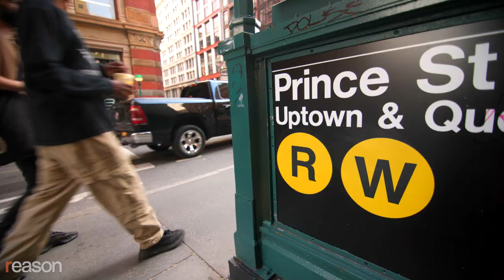The Dirty Pictures That Revolutionized Art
Brian Doherty's history of underground comix chronicles how Robert Crumb, Art Spiegelman, and others challenged censorship and increased free speech.

Starting in the 1960s, a maverick band of young cartoonists like Robert Crumb, Art Spiegelman, Trina Robbins, and Gilbert Shelton starting churning out comic books the likes of which had never seen before. These "undergound" works definitely weren't aimed at kids and they didn't follow the exploits of costumed do-gooders or anodyne high schoolers like Riverdale High's Archie, Betty, and Veronica.

Drawing inspiration from Mad magazine and horror comics that had been subjected to congressional scrutiny in the 1950s, the new "comix" were filled with sex, drugs, and violence; ruthlessly satirized mass culture; and drew the ire of crusaders against obscenity and cultural decline. Yet within a decade, underground comix had become recognized as a vital artistic force in America whose influence is still massive and growing in art, music, movies, design, and more.

Brian Doherty's Dirty Pictures: How an Underground Network of Nerds, Feminists, Misfits, Geniuses, Bikers, Potheads, Printers, Intellectuals, and Art School Rebels Revolutionized Art and Invented Comix, is the definitive history of this vital yet underappreciated aspect of American popular culture. The artists Doherty writes about—many of whom whom went on to win Pulitzer Prizes, MacArthur "genius" grants, and both mass and critical acclaim—shook up popular culture and the high art world while fighting for radical, creative expression in an age of censorship. The lessons from their struggles are particularly prescient for a contemporary world beseiged by cancel culture and all manner of attempts to shut down speech deemed offensive, triggering, or morally suspect.

Doherty is a Reason senior editor and the author of books such as the This Is Burning Man: The Rise of a New American Underground, Radicals for Capitalism: A Freewheeling History of the Modern American Libertarian Movement, and Ron Paul's rEVOLution: The Man and the Movement He Inspired. Nick Gillespie interviews him about comix, their enduring relevance, and the surprising connections between alternative art and political movements such as libertarianism.

This interview was taped live on Monday, June 20, 2022, as part of the Reason Speakeasy series, held monthly in New York City. Go here for podcast and video versions of past events.